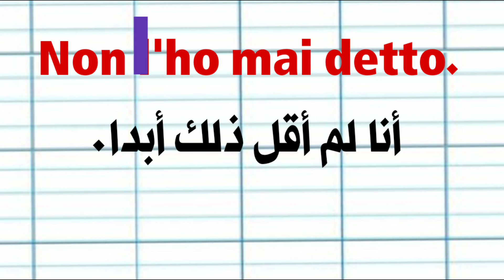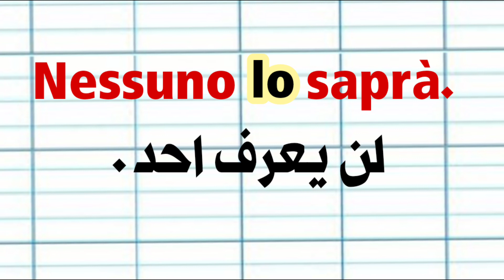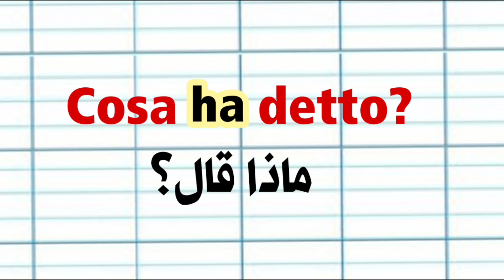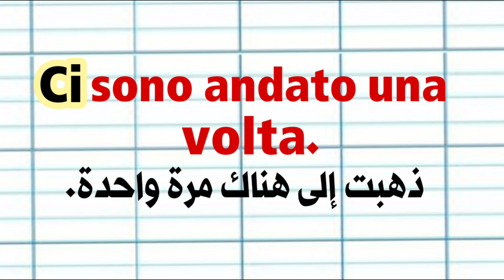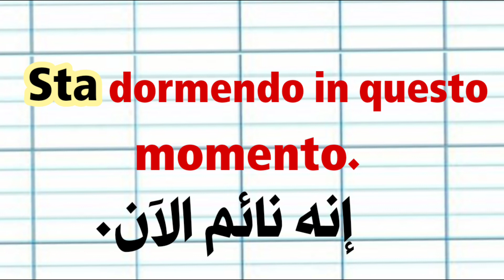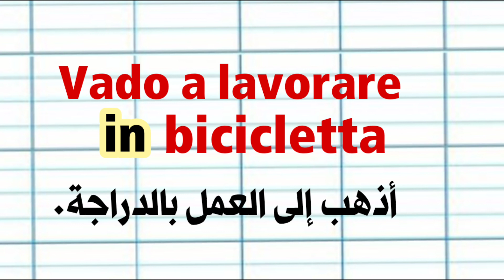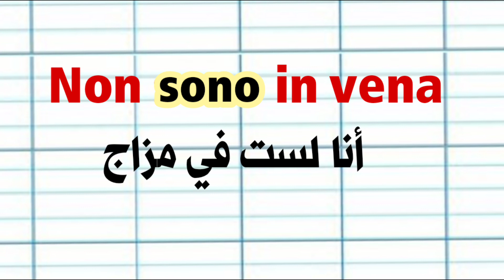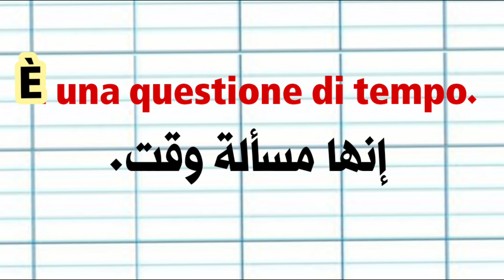تعلم اللغة الايطالية.اهم الكلمات والعبارات في اللغة الايطالية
تعليم اللغة الإيطالية.